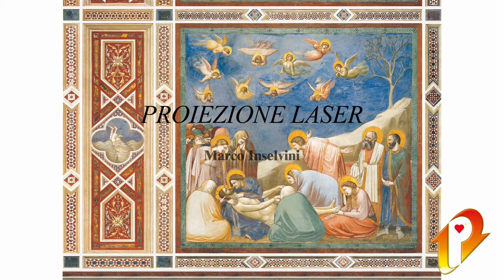Paris Silvestro Giotto a Tavernola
via Crucis con Giotto - Cambianica (Tavernola Bergamasca) 18 marzo 2022 Giornata Nazionale Vittime del Covid